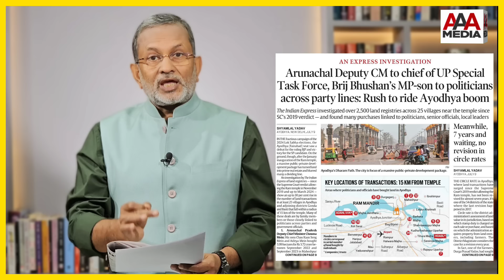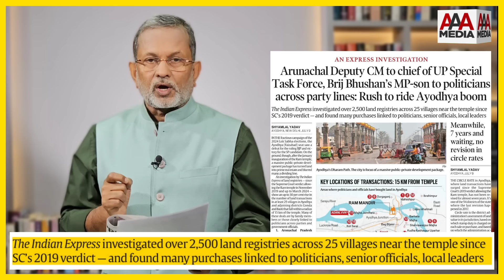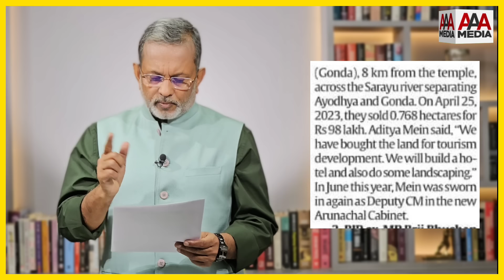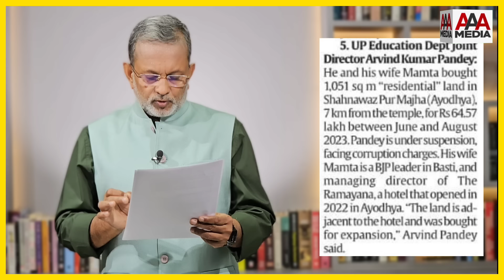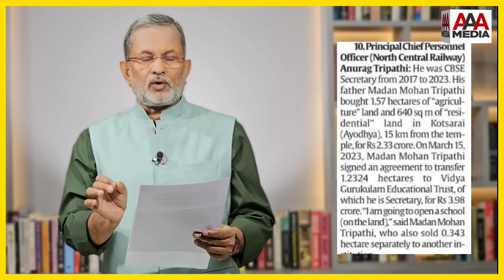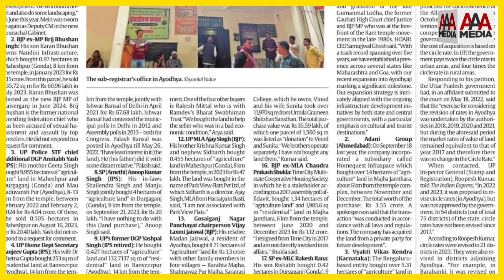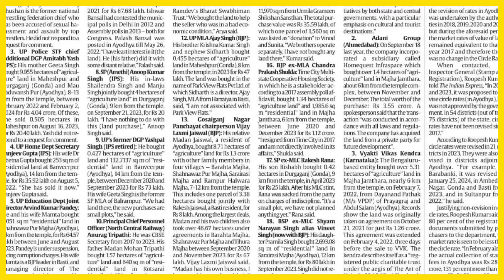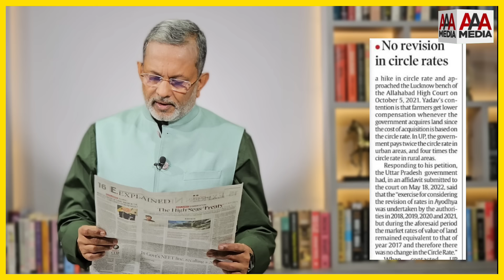Ayodhya में ज़मीन ख़रीदने का बड़ा खुलासा ? नेता, मंत्री से लेकर बड़े अफ़सर का नाम आया सामने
लिंक क्लिक